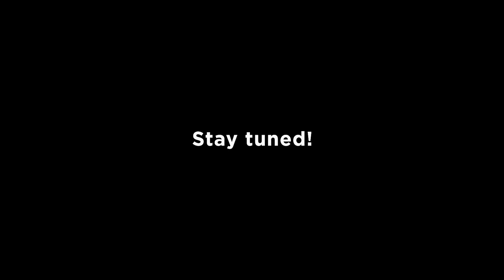Lo schermo pieghevole più sottile sul mercato - razr 2022 - Motorola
Lo schermo pieghevole più sottile sul mercato. 25 ottobre. ​